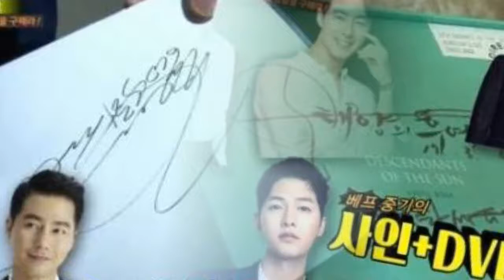190110 Parkbogum Korean Powder everyday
190110 Parkbogum Korean Powder everyday